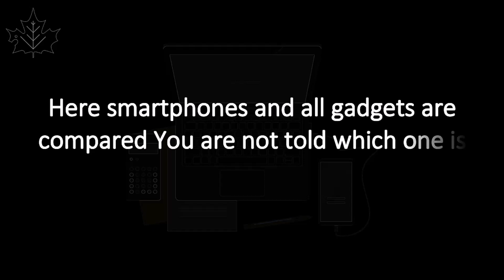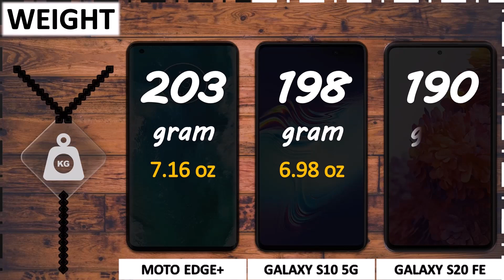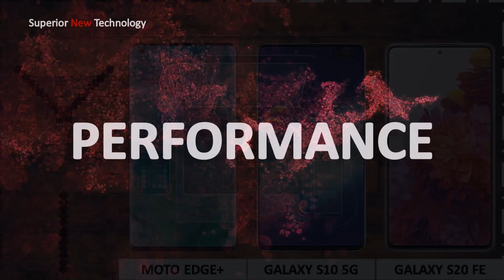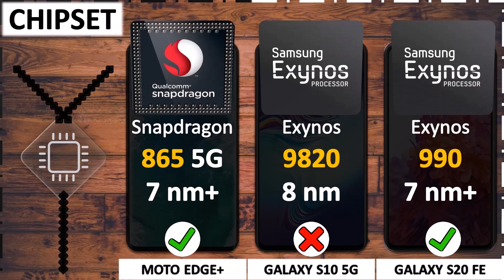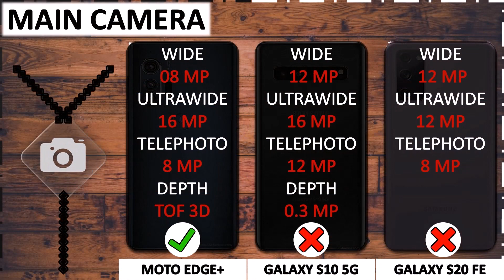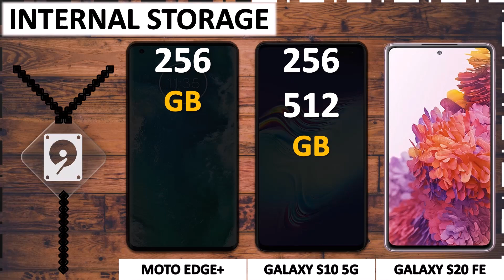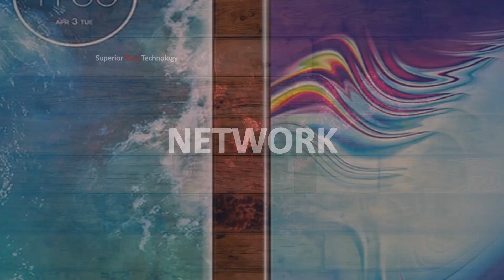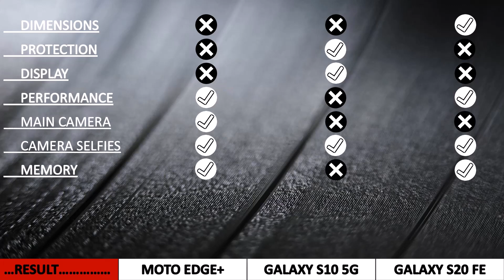MOTO EDGE+ VS SAMSUNG S10 5G VS S20 FE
Comparison of MOTOROLA EDGE PLUS(2020), SAMSUNG GALAXY S10 5G and SAMSUNG GALAXY S20 FE 5G
Chapters:
0:00 Intro
0:33 Dimensions
1:19 Protection
1:48 Display
2:46 Performance
3:52 Camera
5:10 Memory
5:52 Battery
6:18 Sound
6:35 Network
6:47 Feature
7:18 Price
7:33 Result